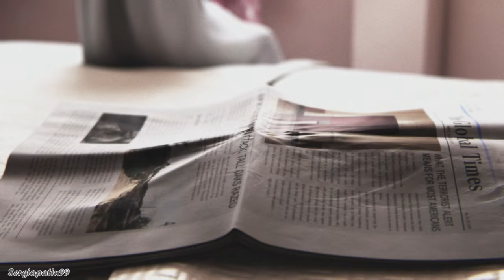Resident Evil Revelation 2 | FINAL BUENO - El fin de Alex Wesker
Capitulo FINAL de Resident Evil Revelations 2. Aquí os dejo el final integro desde la primera parte del combate con Alex Wesker :) El vídeo será sin comentarios para que podáis disfrutar de las cinemáticas completas :D

◉ PSN [PS3/PS4/PSVITA]: Sergiopatin99
◉ Steam: Sergiopatin99
◉ Skype: Sergiopatin99

ESPAÑA/PORTUGAL/ITALIA: 20:00h
CANARIAS: 19:00h
MÉXICO: 13:00h
COLOMBIA: 14:00h
VENEZUELA: 14:30h
ARGENTINA/CHILE: 16:00h
PERÚ: 14:00h
URUGUAY: 17:00h

PREGUNTAS FRECUENTES